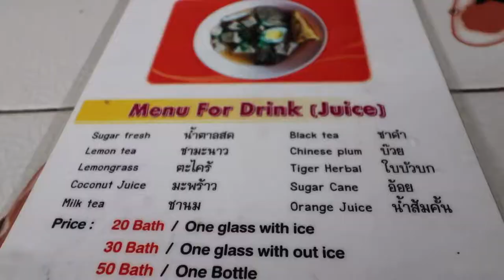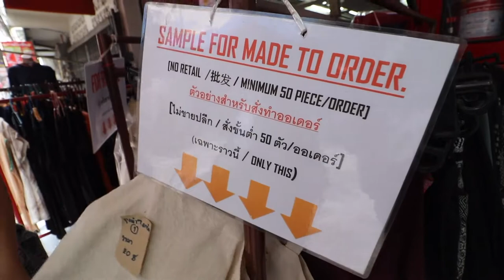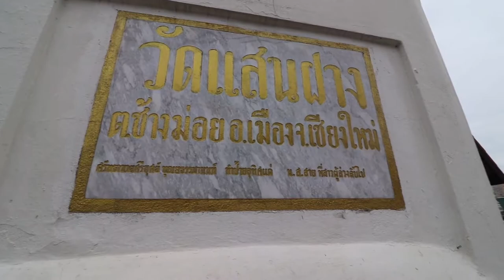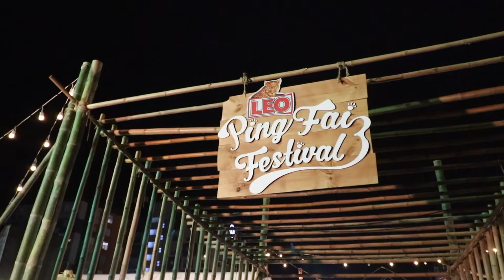เที่ยวเชียงใหม่ กับ ลุงหนอหลงเหนือ